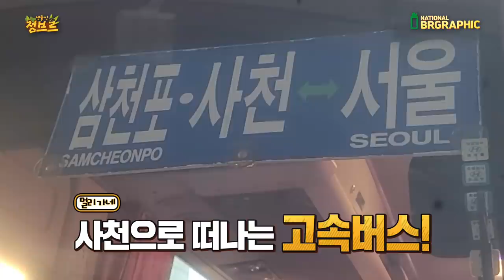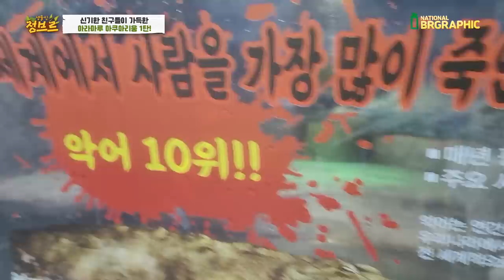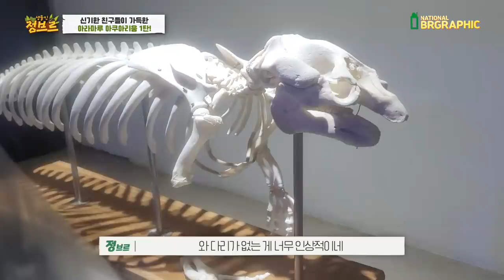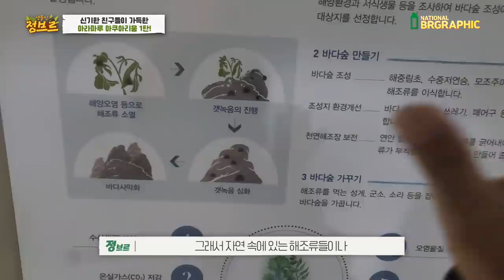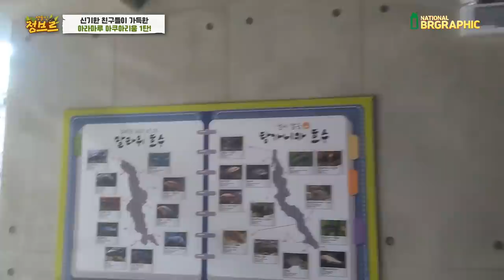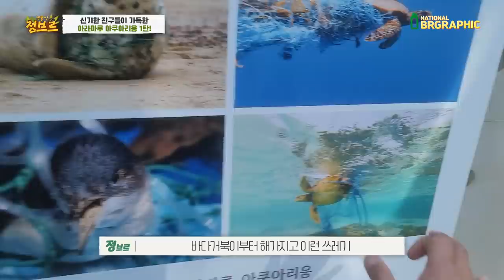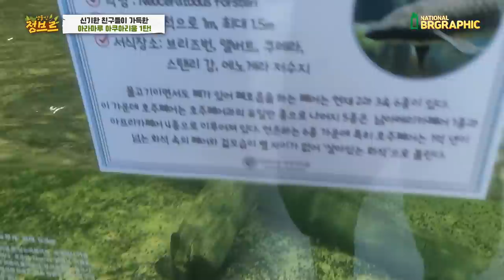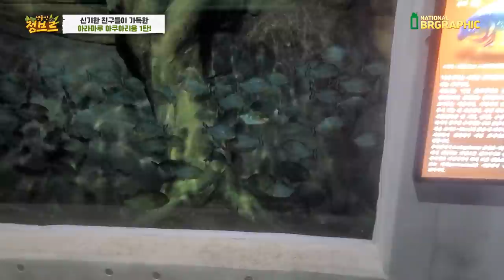국내 단 1마리!! 아직도 살아있는 공룡의 후예가 있다해서 갔는데...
1탄과 2탄으로 나뉘어져 있습니다!
촬영협조로 전체적인 아쿠아리움을 보고
2탄으로는 사육사분들과 가까이서 공룡의 후예! 그리고 하마 등등 다양한 동물들을 만나보았습니다